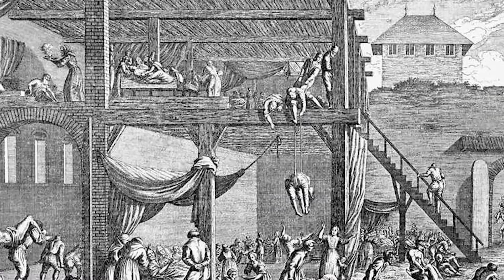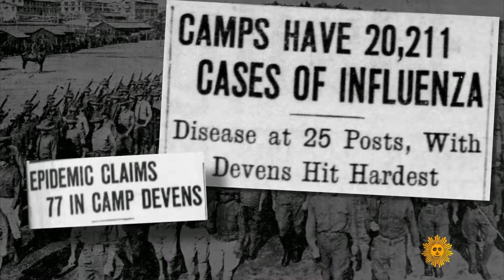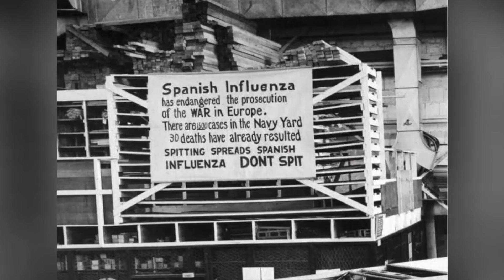The 10 WORST Centuries To Have EVER Lived In..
Welcome back to History District. Today on this channel, we will be featuring The 10 worst centuries to live in. Without a doubt, life was very difficult during the pandemic. However, the pandemic time is somehow a bit easier as compared to what these people of earlier centuries had gone through.

Of course, who could forget all the suffering people experienced during the first World War. It was a very dark time in our history, and millions have died including innocent human beings. Check this video out for a complete list of The 10 worst centuries to live in.